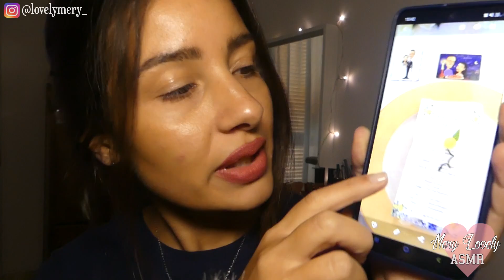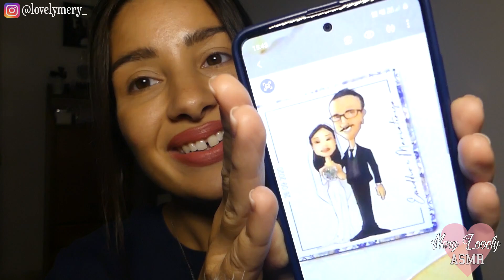ASMR TUTTO SUL MIO MATRIMONIO 👰🏻💍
Ciao ragazzi :) vi mostro la nuova stupenda collezione Elan di Daniel Wellington uscita l' 1 Settembre.
(Valido online e nei negozi )

👉LISTA AMAZON